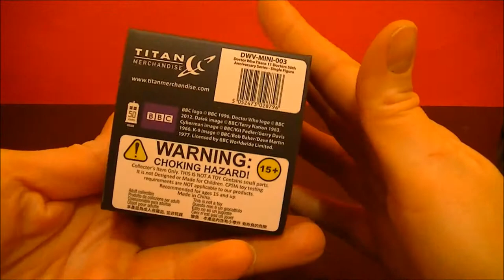Titans Vinyl Doctor Who Series 3 (All 11 Doctors) 9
Today we start unboxing the Series 3 Doctor Who Titans Vinyl figures featuring all 11 Doctors. We purchased this lot off of Amazon.com. There were some doubles that will not be featured however, will be shown in a review video at a later date. :)

Christopher Eccleston (/ˈɛkəlstən/; born 16 February 1964) is an English actor, who is known for his extensive television work, most notably portraying the Ninth Doctor in Doctor Who. He has also appeared on stage and in films such as Let Him Have It, Shallow Grave, Jude, Elizabeth, Gone in 60 Seconds, The Others, 28 Days Later, The Seeker, G.I. Joe: The Rise of Cobra, and Thor: The Dark World. - Wikipedia

Doctor Who is a British science-fiction television programme produced by the BBC. The programme depicts the adventures of the Doctor, a Time Lord—a time-travelling humanoid alien. He explores the universe in his TARDIS, a sentient time-travelling space ship. Its exterior appears as a blue British police box, which was a common sight in Britain in 1963 when the series first aired. Along with a succession of companions, the Doctor faces a variety of foes while working to save civilisations, help ordinary people, and right wrongs.
The show has received recognition as one of Britain's finest television programmes, winning the 2006 British Academy Television Award for Best Drama Series and five consecutive (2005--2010) awards at the National Television Awards during Russell T Davies's tenure as executive producer.[2][3] In 2011, Matt Smith became the first Doctor to be nominated for a BAFTA Television Award for Best Actor. In 2013, the Peabody Awards honoured Doctor Who with an Institutional Peabody "for evolving with technology and the times like nothing else in the known television universe."[4] The programme is listed in Guinness World Records as the longest-running science fiction television show in the world,[5] the "most successful" science fiction series of all time—based on its over-all broadcast ratings, DVD and book sales, and iTunes traffic—[6] and for the largest ever simulcast of a TV drama with its 50th anniversary special.[7] During its original run, it was recognised for its imaginative stories, creative low-budget special effects, and pioneering use of electronic music (originally produced by the BBC Radiophonic Workshop).
The show is a significant part of British popular culture,[8][9] and elsewhere it has become a cult television favourite. The show has influenced generations of British television professionals, many of whom grew up watching the series.[10] The programme originally ran from 1963 to 1989. After an unsuccessful attempt to revive regular production in 1996 with a backdoor pilot in the form of a television film, the programme was relaunched in 2005 by Russell T Davies who was showrunner and head writer for the first five years of its revival, produced in-house by BBC Wales in Cardiff. The first series of the 21st century, featuring Christopher Eccleston in the title role, was produced by the BBC. Series two and three had some development money contributed by the Canadian Broadcasting Corporation (CBC), which was credited as a co-producer.[11] Doctor Who also spawned spin-offs in multiple media, including Torchwood (2006--11) and The Sarah Jane Adventures (2007--11), both created by Russell T Davies; K-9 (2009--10); and a single pilot episode of K-9 and Company (1981). There also have been many spoofs and cultural references of the character in other media.
Eleven actors have headlined the series as the Doctor. The transition from one actor to another, and the differing approach to the role that they bring, is written into the plot of the show as regeneration into a new incarnation, a life process of Time Lords through which the character of the Doctor takes on a new body and, to some extent, new personality, which occurs after sustaining injury which would be fatal to most other species. While each actor's portrayal differs, they are all intended to be aspects of the same character, and form part of the same storyline. The time-travelling nature of the plot means that on occasion, story arcs have involved different Doctors meeting each other. The Doctor is currently portrayed by Peter Capaldi, who took on the role after Matt Smith's final appearance in the 2013 Christmas special "The Time of the Doctor".[12] - Wikipedia